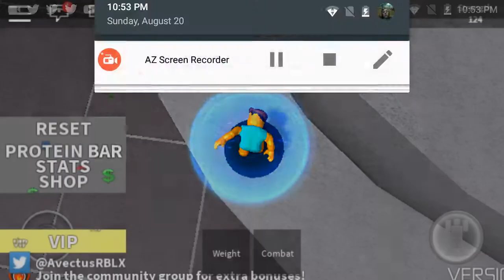Working out on Roblox